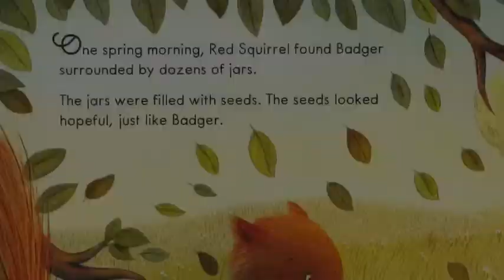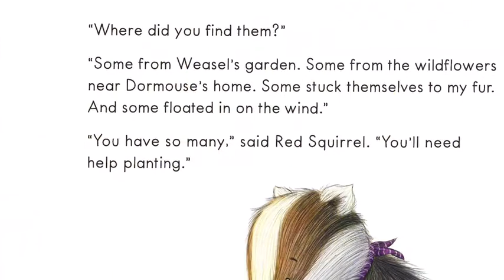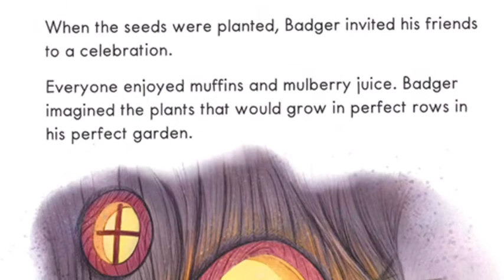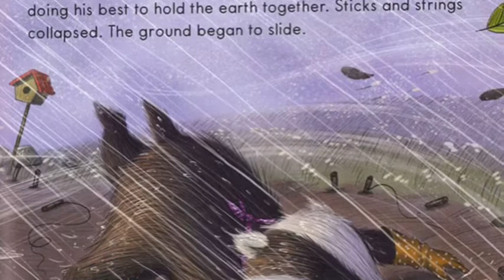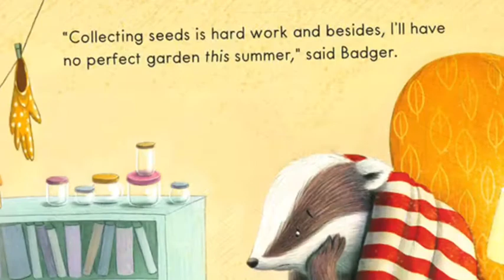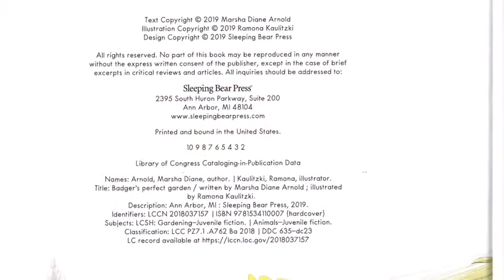Badger’s Perfect Garden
Written by Marsha Diane Arnold
Oral reading by Dianne Meadows